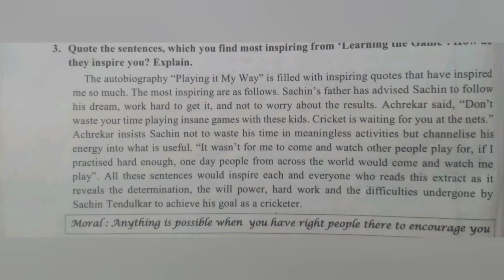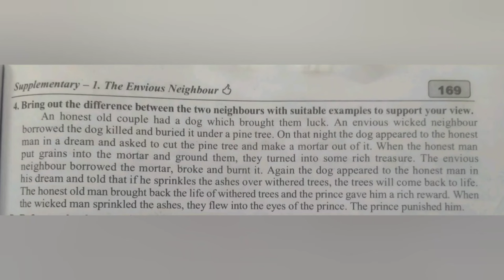9th standard Way To Success English Guide Unit-1 Answer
9th standard Way To Success English Guide Unit-1 Answer made for a kids this video helpful for students.this video only while reading question, Book back question and book back paragraph including General paragraph Answers